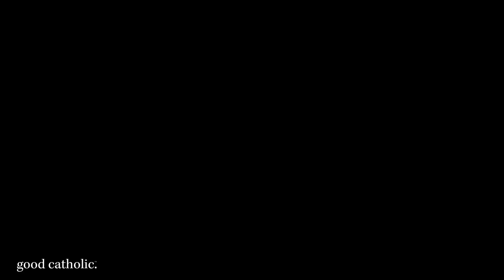Why is First Communion such a special occasion?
​Hear Fr. Brad Doyle explain why Holy Communion is so important, so you and your kids can celebrate this great occasion with profound faith and joy. Why has the Church celebrated First Communion with such fanfare for so many centuries? Why do we give gifts and host parties, and why do first communicants wear special dresses or suits they may only wear on that day? Because this is a child's first entrance into the full inner life of the Holy Church, their first participation in that great heavenly banquet feast for which we are all destined! In Holy Communion we have access to the greatest  grace, Christ's own divine life! The Church teaches that at every Holy Mass,
all the saints and angels are present along with Christ in his Body, Blood, Soul, and Divinity. Celebrate this beautiful occasion with @CatholicCompany!